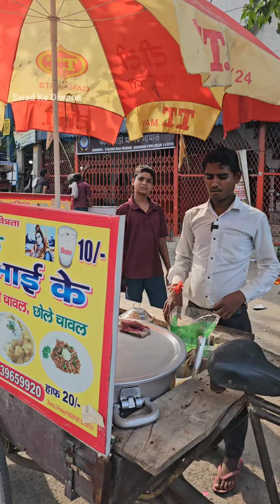सिर्फ ₹20 में खिला रहे हैं राजमा चावल कढ़ी चावल का Best Combo 😱